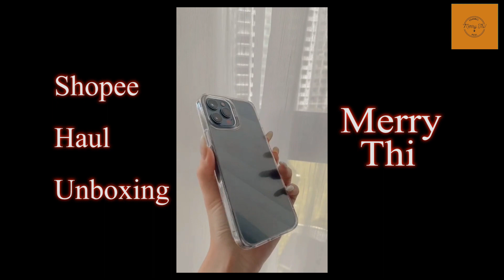[ UNBOXING SHOPEE ] Tổng hợp những clip unboxing shopee set Áo, Làm Đẹp ...- Shopee Haul Tiktok P.14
Những video này được mình tổng hợp từ TikTok Việt Nam
Mong các bạn thích nó 🌻

Mình sẽ cố gắng ra thật nhiều video, nhớ theo dõi mình nhaaaa 😍

00:00 : Ốp Trong Suốt ( 147k )
00:41 : Máy Rửa Mặt ( 199k )
01:42 : Đồng hồ nữ Doukou ( 130k )
02:37 : Đầm xòe lệch vai ( 360k )
03:15 : Nhẫn bạc đính đá PNJSilver ( hết hàng )
04:12 : Bảng mắt Bbia -01 Trot Star ( 370k )
04:53 : Áo Thun Hình Gấu ( 165k )
05:17 : Đầm Hoa Dài Tay Xanh ( 159k )
05:34 : Đầm Hoa Tay Dài Cổ V ( 181k )

***Chúc các bạn chọn được món đồ ưng ý !

© Bản quyền thuộc về Merry Thi HAUL
© Copyright by Merry Thi HAUL  ☞ Do not Reup